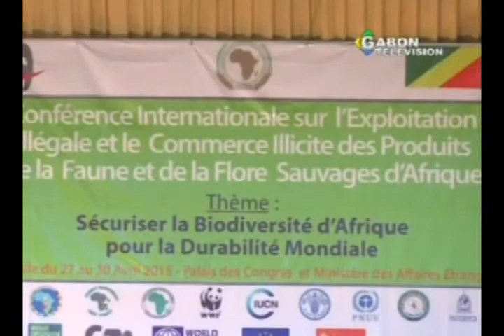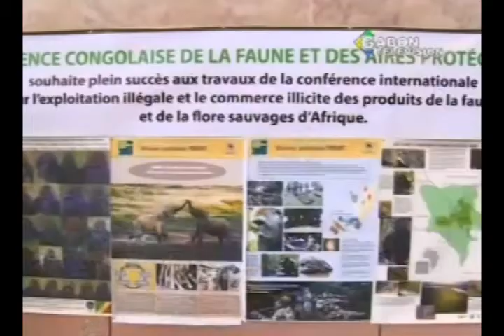RTG - Le Premier Ministre de retour après sa mission à Brazzaville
Le Premier Ministre de retour a Libreville après sa mission à Brazzaville